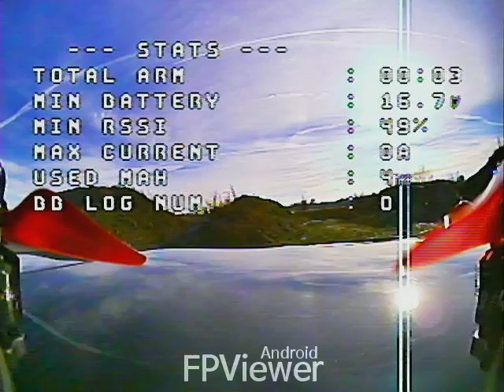Oepsie, breaking some props and coming home croocked hahah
Diatone er349 dvr bashing.